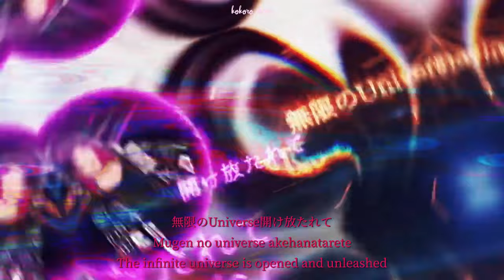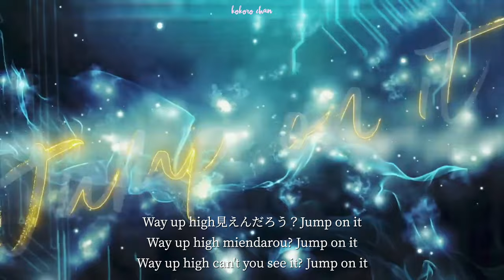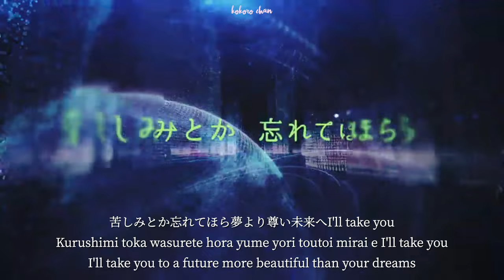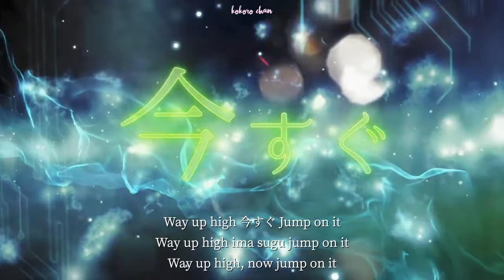〘STATION IDOL LATCH!〙Aither ◈ Way Up High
♡ Translator: myself, sorry for the error and/or the mistakes!
〘STATION IDOL LATCH!〙
♡ Title Song: Way Up High
♡ Artist: Aither
    ☆ Rion Shouji (CV: Kensho Ono)
    ☆ Yuki Shindou (CV: Atsushi Tamaru)
    ☆ Mikado Aobazuku (CV: Nobunaga Shimazaki)
♡ Album: STATION IDOL LATCH! 01

❀ Way Up High is the second song by Aither. It was released on STATION IDOL LATCH! 01 on August 18, 2021. The song is written by Kazunari Okada, composed by youth case, and arranged by youth case and Hirofumi Sasaki.